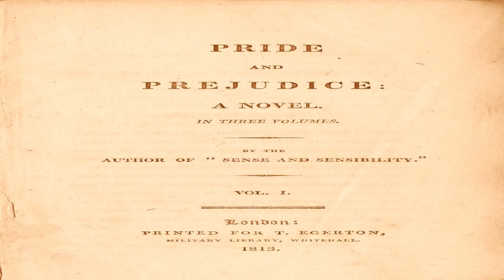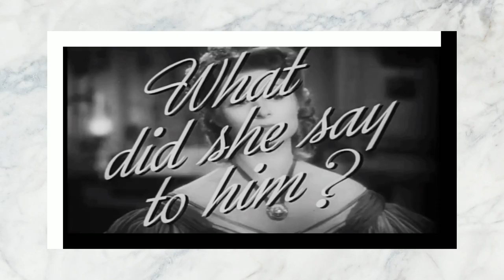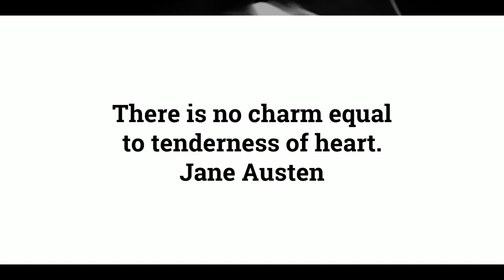Chapter 39 of 61. "Pride and Prejudice" by Jane Austen audiobook